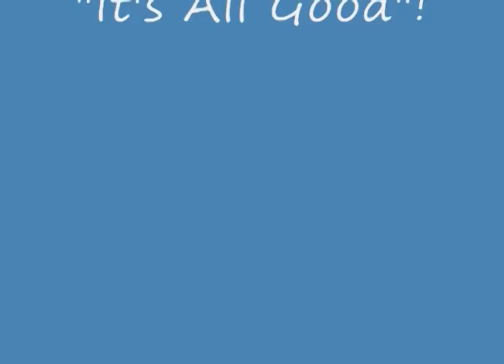Wor-Wic Community College Jordan Center 2006 - 2014